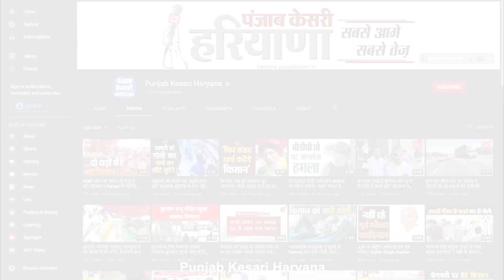Bhupinder Hooda और Udaybhan का हुआ भव्य स्वागत, चुनावों में जीत का किया दावा